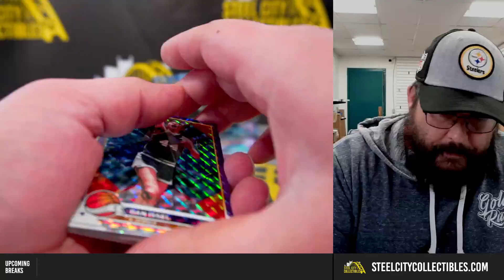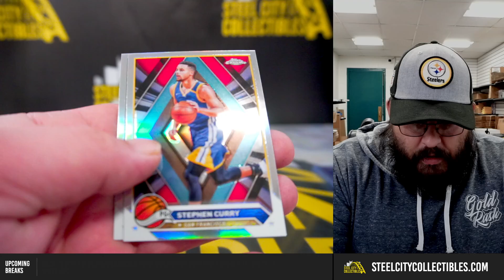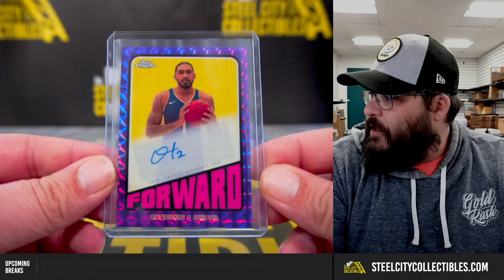2023-24 Topps Chrome Basketball Breakers Delight Personal